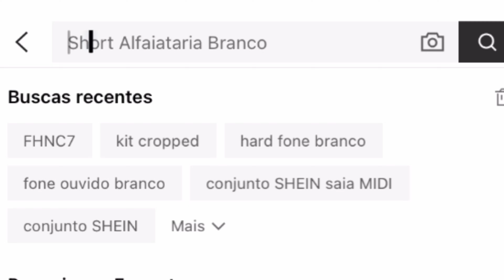compras da SHEIN PARTE 1🤍 peças básicas e essenciais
O cupom pode ser utilizado apenas uma vez por trimestre.